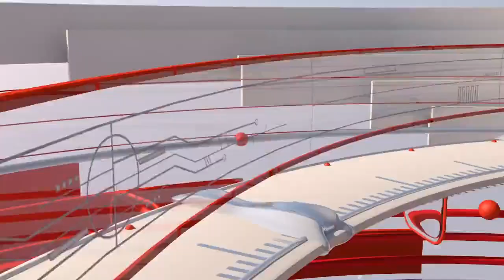این جی او فیڈریشن پاکستان کے قیام کا مقصد سماجی تنظیموں کے مسائل کو حل کرنا ہے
60 سے زیادہ سماجی تنظیموں نے اجلاس میں شرکت کی